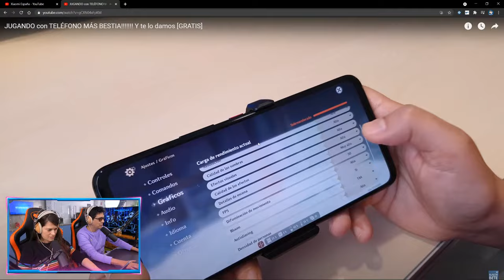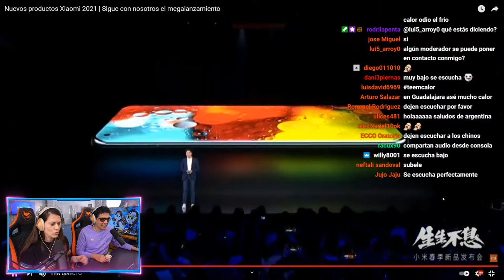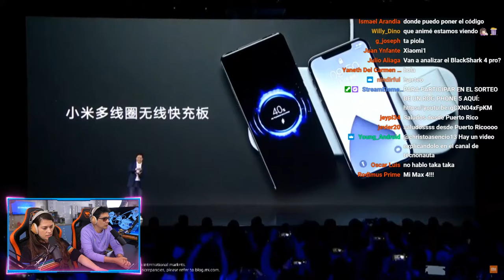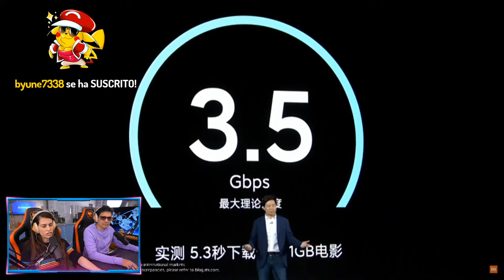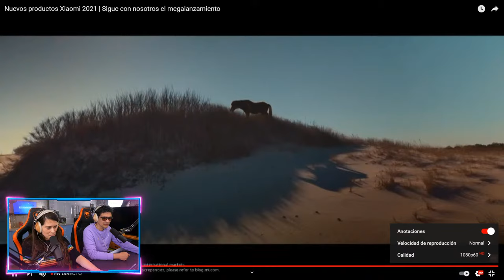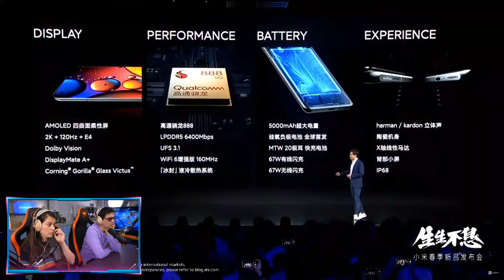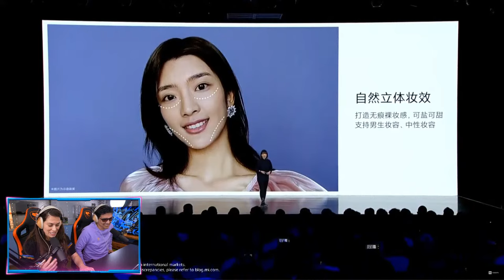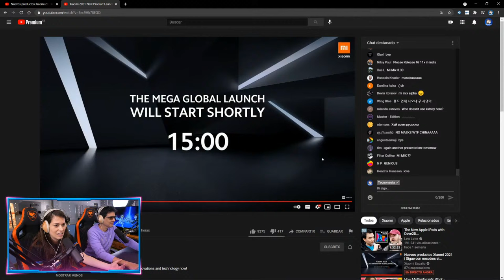XIAOMI SACA SU NUEVO ARSENAL!!!!!!!